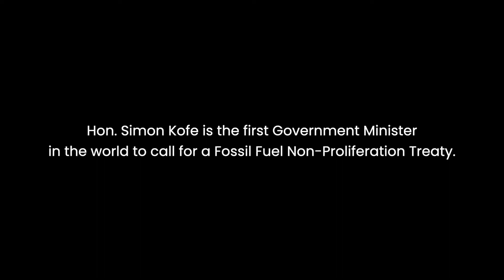Treaty Talanoa: Tuvalu Foreign Minister Simon Kofe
The Fossil Fuel Non-Proliferation Treaty is a proposed treaty to explicitly stop the expansion of fossil fuel exploitation and manage a just transition away from coal, oil and gas to clean energy.